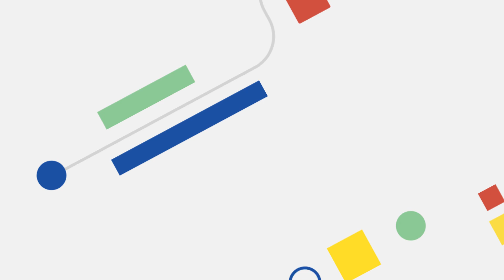Calculating a Pi world record with virtual machines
Welcome back to season three of VM End-to-End, where a VM enthusiast and a VM skeptic team up to cover what’s happening in the world of VMs. In this episode, Developer Advocates Carter Morgan and Brian Dorsey chat with Mission Control SRE Emma Haruka Iwao, the first person to ever know what the 100 trillionth digit of pi was! Watch to see this huge leap for virtual machines and learn how this world record was achieved with VMs!

Chapters:
0:00 - Intro
0:46 - Overview of Pi calculation record
2:32 - What did you learn from this?
4:30 - Architecture and bottlenecks
7:15 - What was easy? What was hard?
9:13 - What is the future of calculating Pi?
11:25 - Wrap up